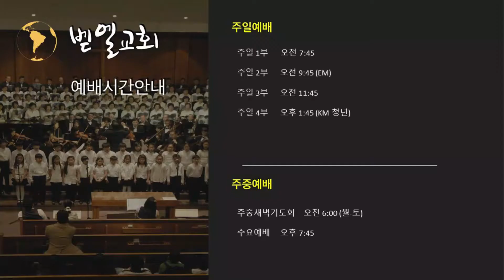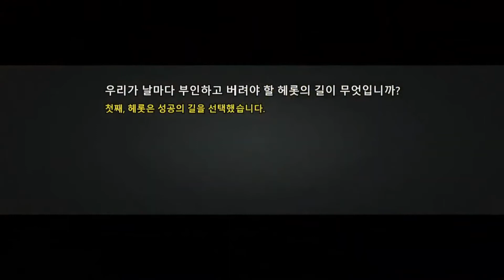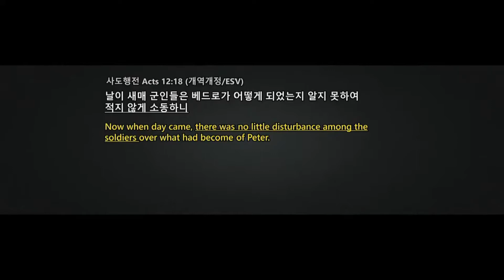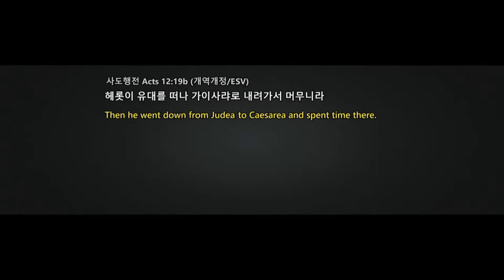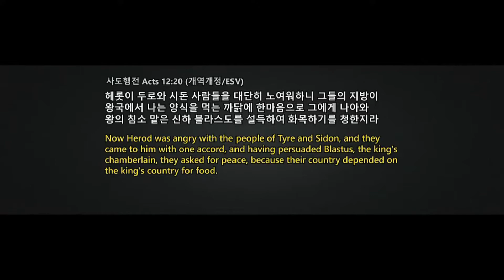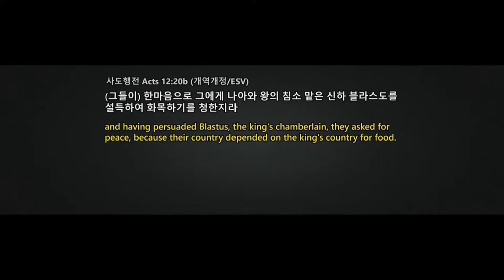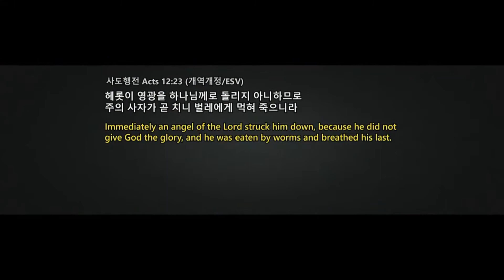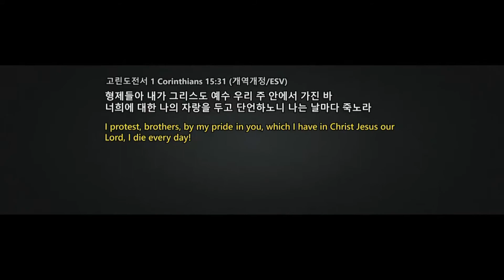사도행전82_헤롯이 죽으니라 | 백신종 목사 [벧엘교회 주일예배] 2021.10.24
[BethelChurchMD]
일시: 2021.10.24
본문: 사도행전 Acts 12:18-23
제목: 헤롯이 죽으니라

[설교나눔 질문]
1. 헤롯 아그립바가 베드로를 죽이고자 한 이유는 무엇입니까?
2. 헤롯이 베드로의 출옥 사실을 알고 유대를 떠나 가이사랴로 내려가 머문 이유는 무엇입니까?
3. 헤롯이 두로와 시돈을 압제한 이유는 무엇입니까?
4. 당신 안에 살아 있는 헤롯의 길은 무엇입니까?